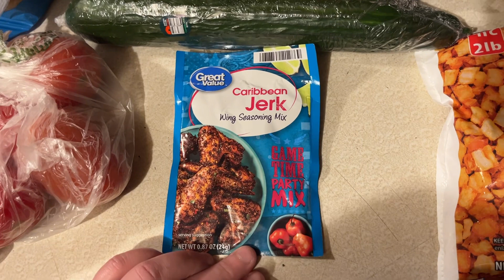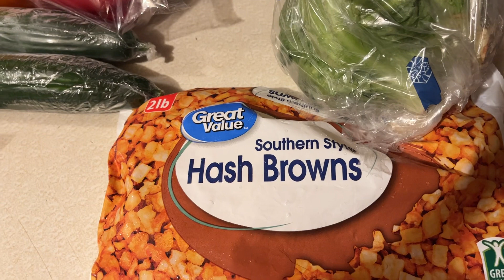Weekly Walmart Grocery Haul l March Week #2 l $50 l $150 Going To Savings